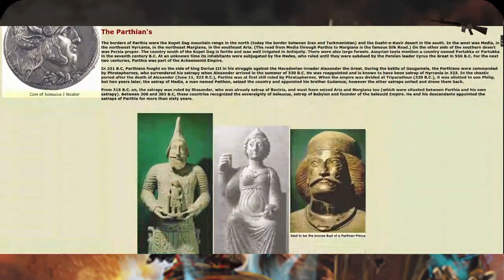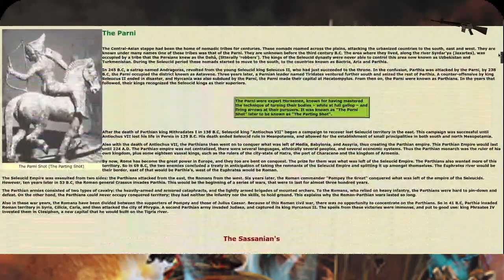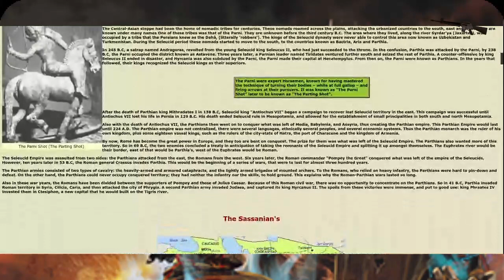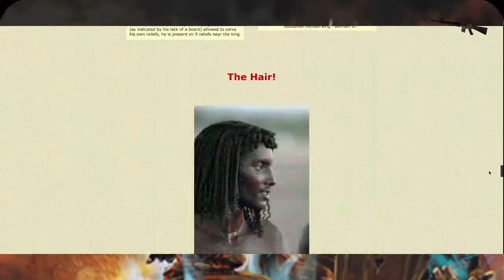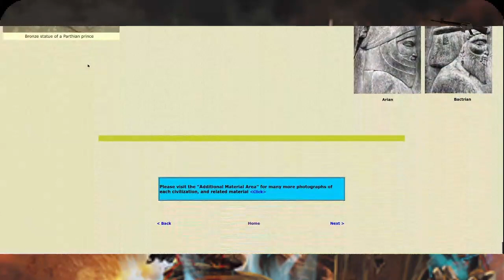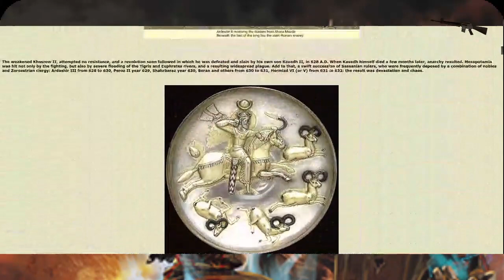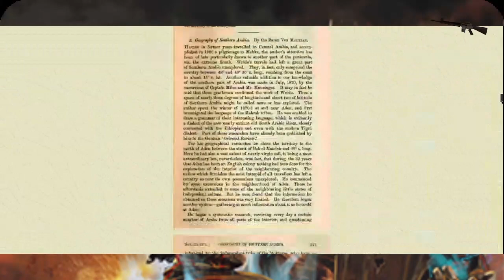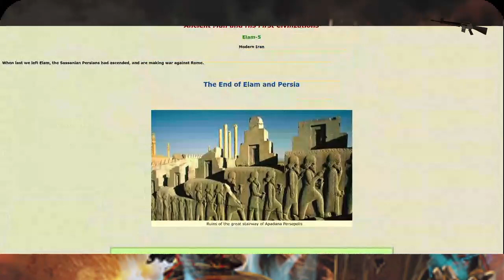History Of Elam & Rest Of Eastern Culture Pt 2